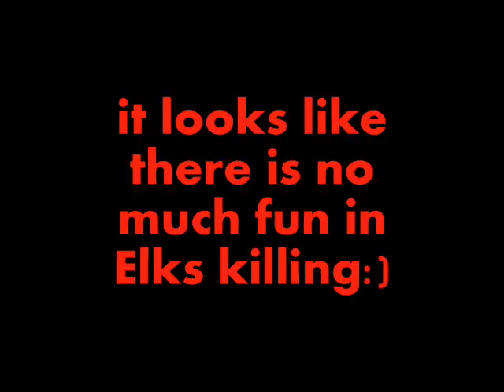Elk killers original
the toy Elk murdered by Lel'ka. performance. No Elks was saffered during making this movie:)